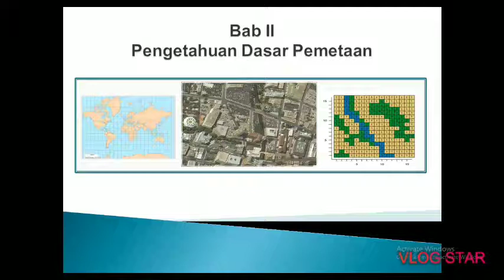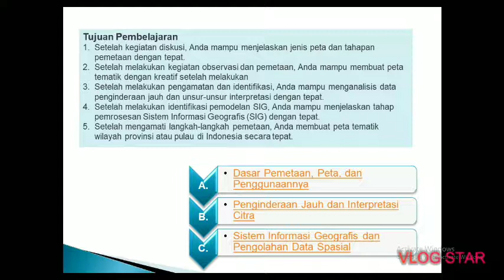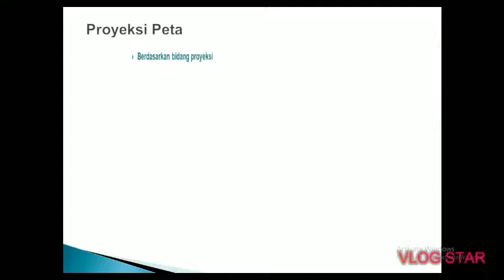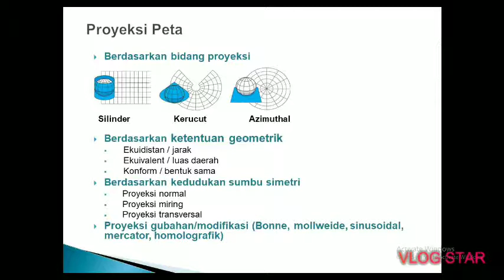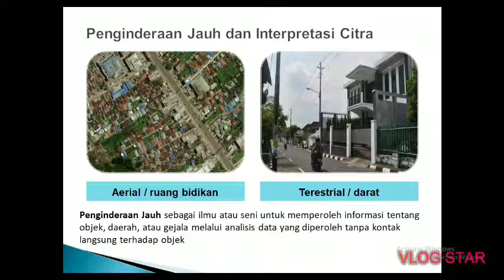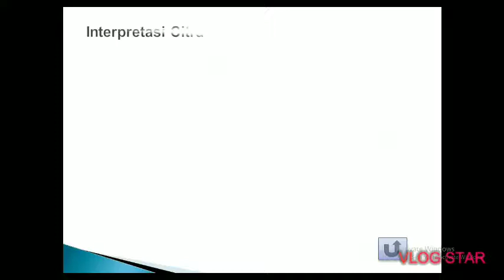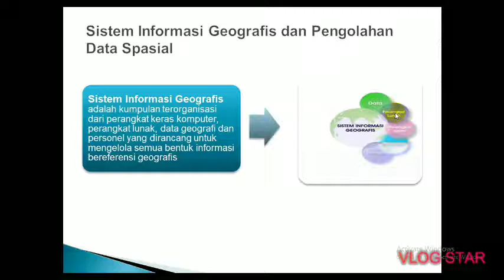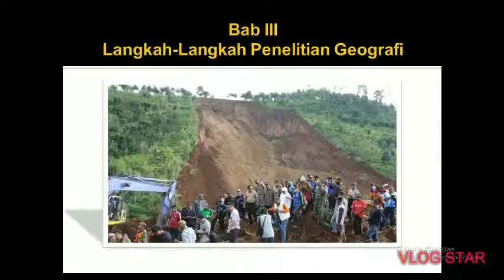Pengetahuan dasar pemetaan